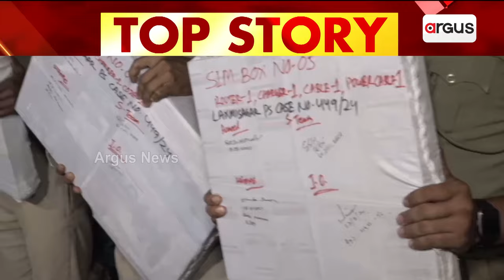ସିମ୍ ବକ୍ସର ଫିଟୁଛି ଗୁମର || Digital Jihad || Sim Box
ଭୁବନେଶ୍ବରରୁ ଠାବ ସିମ୍ ବକ୍ସର ନେଟଓ୍ବାର୍କ ମାମଲାରେ ଖୋଲୁଛି ଗୁମର । କମିସନରେଟ ପୋଲିସର ନୂଆ ଖୁଲାସା ।